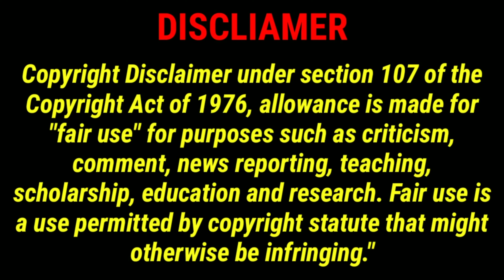Winx Club OST - Magic Winx Remix (English)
Winx Club Is Owned By Inginio Straffi, Nickeloadeon, Rainbow S.R.L., Rainbow S.p.A., Viacom.
Rules:
No Dislikes
No Cuss Words
No Unsubscribing
No Inappropriate Comments Or Pictures